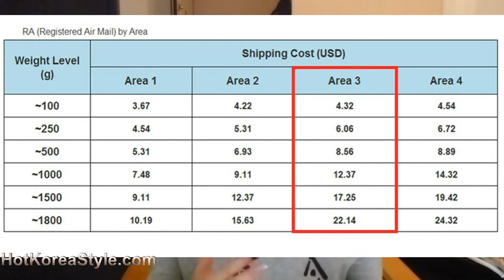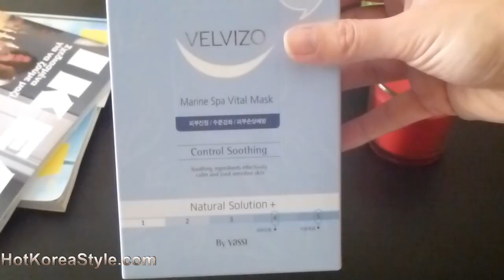Review Κορεάτικα Προϊόντα ft HotKoreaStyle.com + Διαγωνισμός??